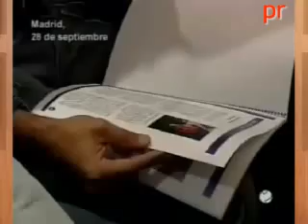PRINFORMATIVOS EDICIÓN TARDE MIERCOLES 12 DE NOVIEMBRE